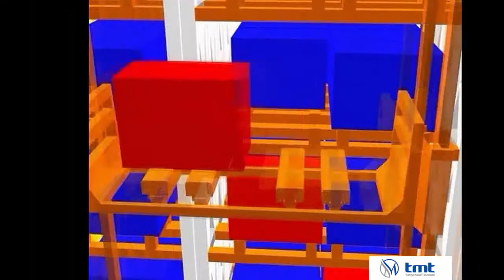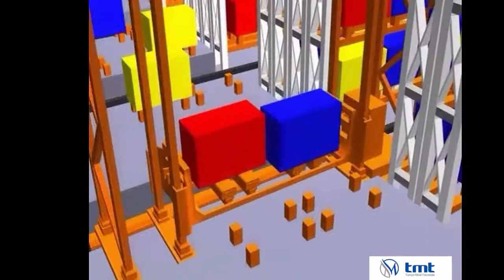TMT SPIDER ASRS Sistem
TMT ASRS Sistem Dikey Depolama ve otomatik Depolama sistemleri